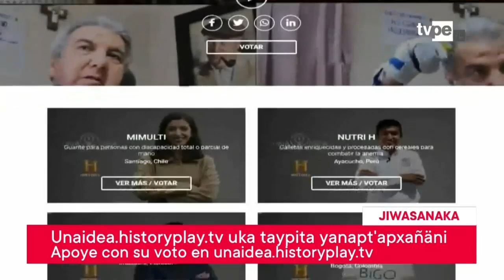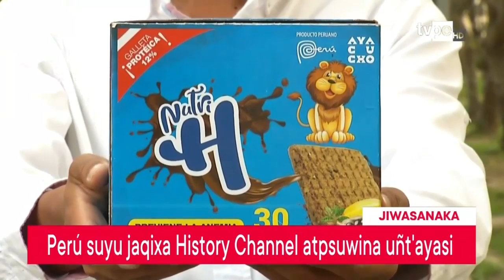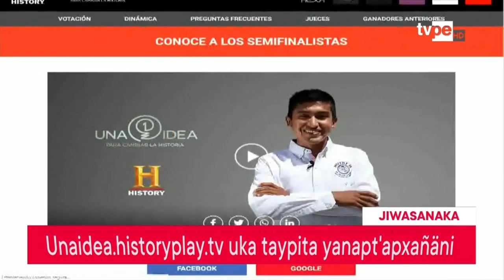Julio Garay jilataxa walwa History Chanel taypita uñt’ayasi...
Julio Garay jilataxa walwa History Chanel taypita uñt’ayasi, jupaxa galletanakwa t’uka usutaki inuqatayna. Uñjapxañäni